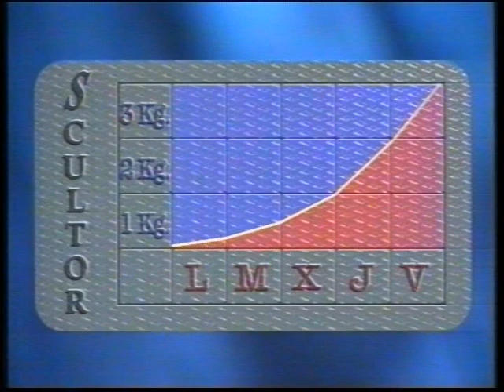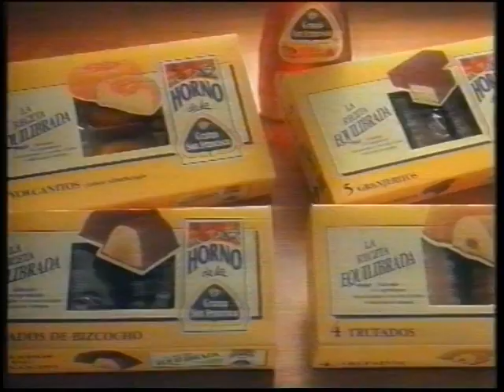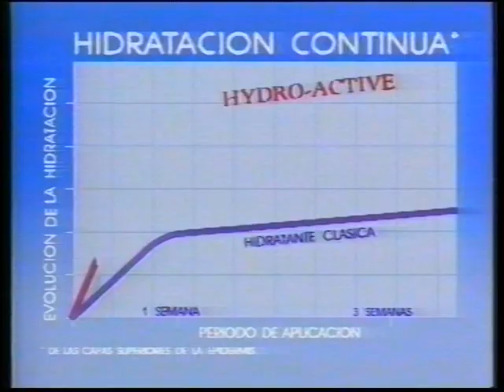Antena 3 - Bloques de publicidad (5-11-1993)